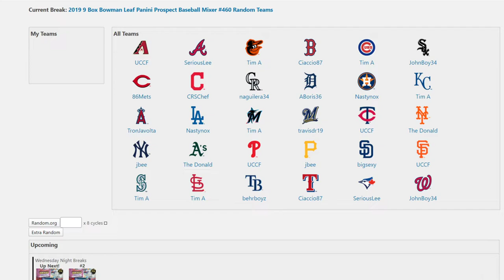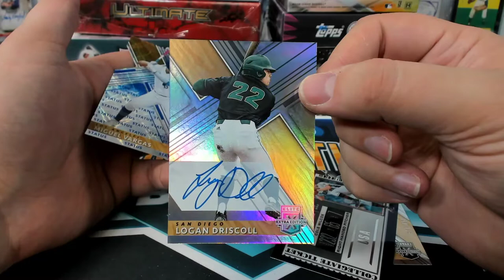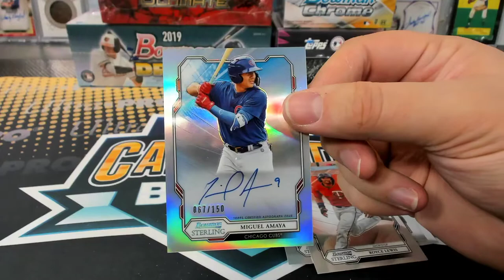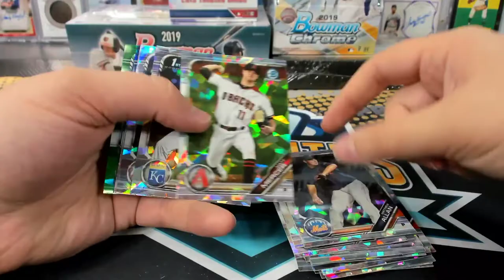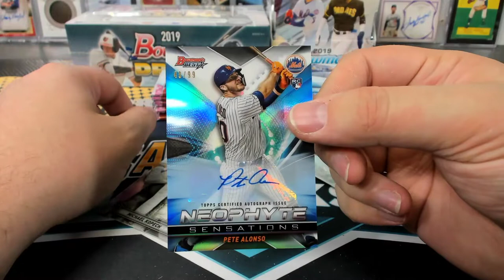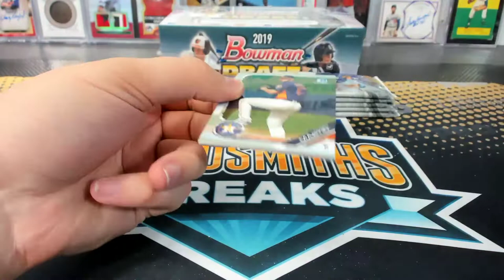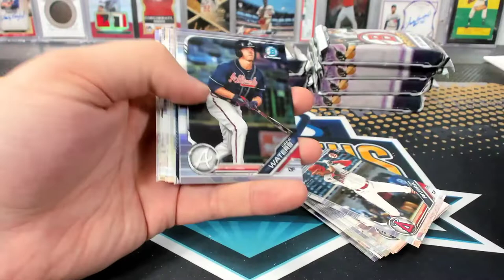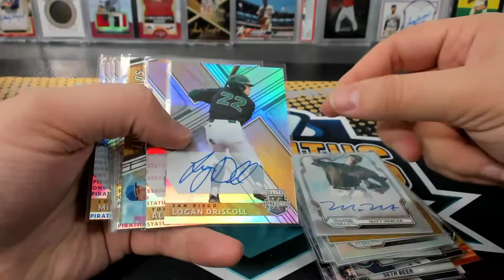2019 9 Box Bowman Leaf Panini Prospect Baseball Mixer #460